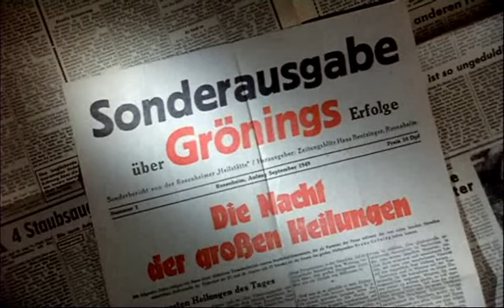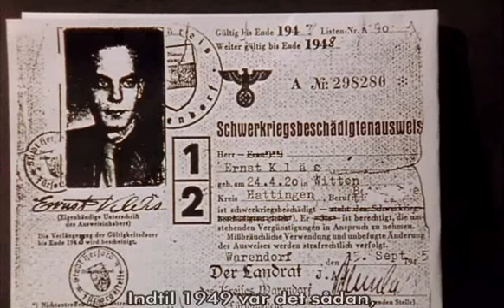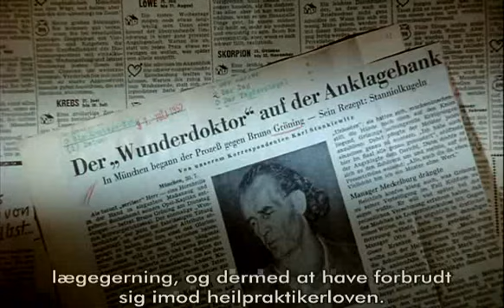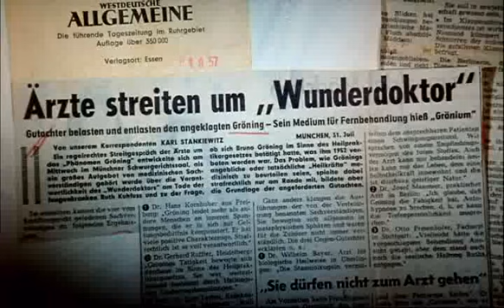DA – Fænomenet Bruno Gröning – Trailer 2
Fænomenet Bruno Gröning -- På sporet af „Mirakelhelbrederen"

Dokumentarfilm i 3 dele (hver på ca. 95 minutter). Offentlige fremvisninger på basis af frivillige bidrag finder sted i mange lande.

I 1949 dominerer ét navn avisernes overskrifter: Bruno Gröning. Der bliver trykt særudgaver om ham og radioen og ugerevy'en rapporterer. Der bliver lavet en biograffilm. Lige meget hvor han dukker op, trænges hundrede, tusinde, titusinder af mennesker omkring ham. De kommer alle vegne fra -- fra Tyskland, Østrig, Schweiz, men også fra Belgien, Frankrig og USA. Gröning bliver til en verdendsbegivenhed.

Men de der trænges om ham er hverken tilhængere, fans eller groupier. Det er syge mennesker. For mange er han det sidste håb. Slået af krigen, opgivet af lægerne, har de kun det ene ønske: At blive raske -- fri for nød og smerter. Bruno Gröning skal hjælpe dem.

Og han hjælper: „Der findes ikke noget uhelbredeligt. Gud er den største læge!", er hans ord. Og det ufattelige sker: Utallige syge bliver raske -- lamme går, blinde ser...

Dokumentarfilmen "Fænomenet Bruno Gröning -- på sporet af "Mirakelhelbrederen", viser objektivt den tids dramatiske  begivenheder. Originale film- og lydoptagelser, arkivmateriale, interviews med over 50 samtidsvidner, og desuden kostbare spillefilmscener. Alt dette gør filmen til en oplevelse, der gør et meget dybt indtryk.

Alligevel er denne film mere end et dokumentarisk tilbageblik.

Mange tilskuere beretter, hvordan de ved at se denne film pludseligt har mærket en kraft, en kriblen, en strømmen i kroppen. For de fleste en helt ny oplevelse. Nogle beretter endda, at smerter, handicap og andre lidelser er forsvundet.

Hvordan er det muligt? Gröning døde i 1959. Postyret om ham er for længst forbi. Alligevel sker det også i dag usædvanlige helbredelser. Kraften, der i sin tid virkede gennem Bruno Gröning, virker stadig. Resultaterne taler for sig selv: Helbredelse for kræft, angina pectoris, gigt og osteoporose, men også for narkomani og andre afhængighedssygdomme. Læger bekræfter succesberetningerne.

Bruno Groening-Vennekredsen. Den største sammenslutning i hele verden for helbredelse ad åndelig vej: